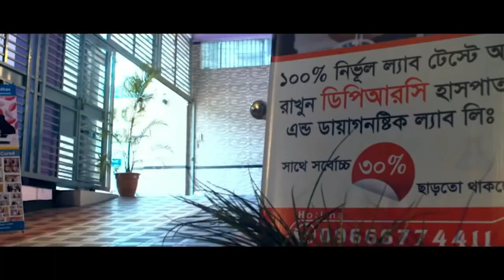দীর্ঘদিনের কোমর ব্যথা ও পায়ের অসহ্য যন্ত্রণার রোগী রিহ্যাব ফিজিও চিকিৎসায় সুস্থ । PLID, AVN, AS